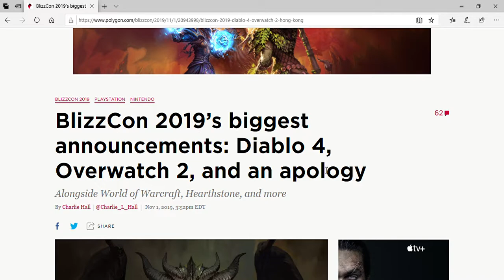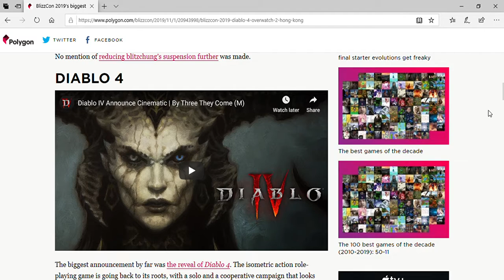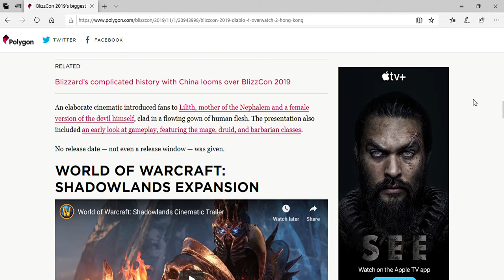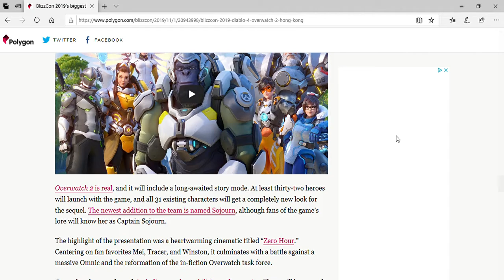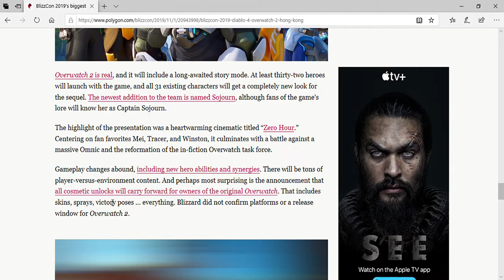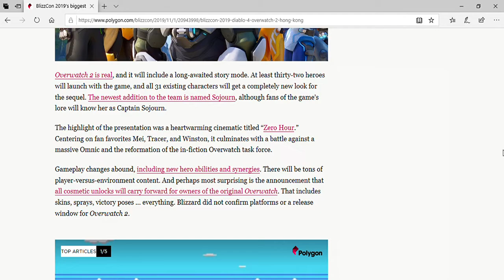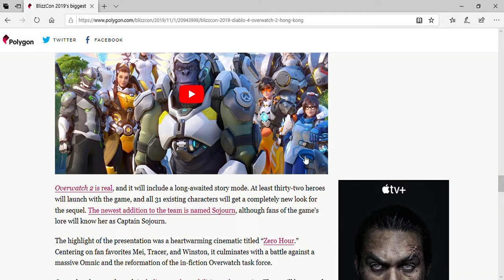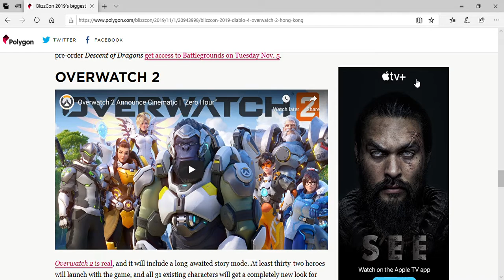MURRAY CHAT: Episode 34 - Diablo 4 & Overwatch 2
My News and discussions series where I cover everything.